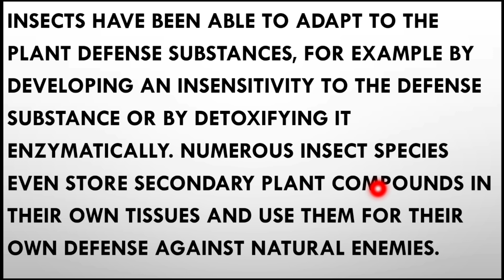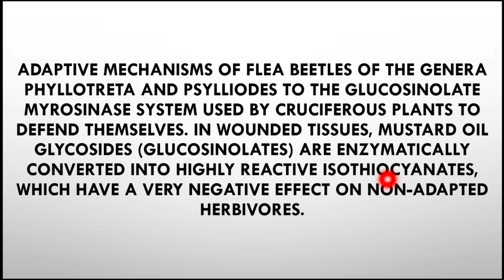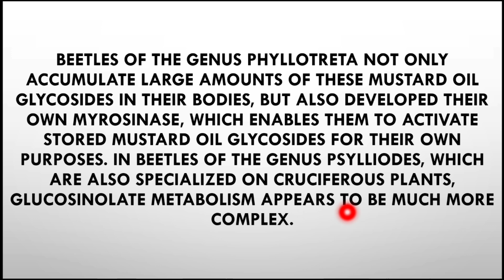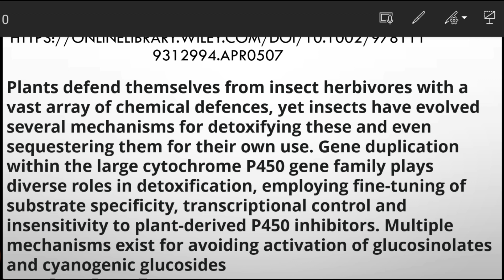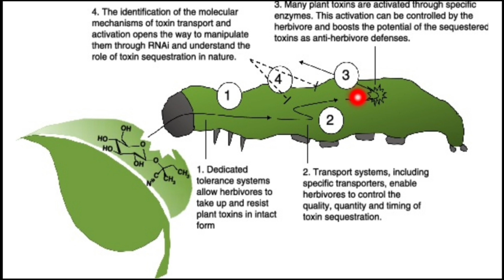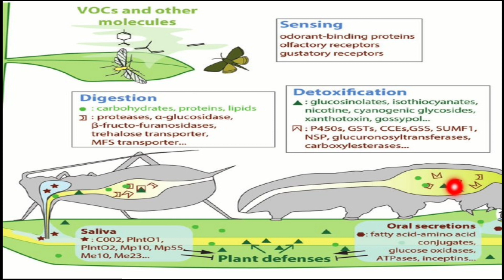Sequestration and detoxification in insects. |notes for msc zoology final year entomology.Short note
Sequestration and detoxification in insects :-

INSECTS HAVE BEEN ABLE TO ADAPT TO THE
PLANT DEFENSE SUBSTANCES, FOR EXAMPLE BY
DEVELOPING AN INSENSITIVITY TO THE DEFENSE
SUBSTANCE OR BY DETOXIFYING IT
ENZYMATICALLY. NUMEROUS INSECT SPECIES
EVEN STORE SECONDARY PLANT COMPOUNDS IN
THEIR OWN TISSUES AND USE THEM FOR THEIR
OWN DEFENSE AGAINST NATURAL ENEMIES.

ADAPTIVE MECHANISMS OF FLEA BEETLES OF THE GENERA
PHYLLOTRETA AND PSYLLIODES TO THE GLUCOSINOLATE

MYROSINASE SYSTEM USED BY CRUCIFEROUS PLANTS TO
DEFEND THEMSELVES. IN WOUNDED TISSUES, MUSTARD OIL
GLYCOSIDES (GLUCOSINOLATES) ARE ENZYMATICALLY
CONVERTED INTO HIGHLY REACTIVE ISOTHIOCYANATES,
WHICH HAVE A VERY NEGATIVE EFFECT ON NON-ADAPTED
HERBIVORES.

BEETLES OF THE GENUS PHYLLOTRETA NOT ONLY

ACCUMULATE LARGE AMOUNTS OF THESE MUSTARD OIL

GLYCOSIDES IN THEIR BODIES, BUT ALSO DEVELOPED THEIR
OWN MYROSINASE, WHICH ENABLES THEM TO ACTIVATE
STORED MUSTARD OIL GLYCOSIDES FOR THEIR OWN
PURPOSES. IN BEETLES OF THE GENUS PSYLLIODES, WHICH
ARE ALSO SPECIALIZED ON CRUCIFEROUS PLANTS,
GLUCOSINOLATE METABOLISM APPEARS TO BE MUCH MORE
COMPLEX.

Plants defend themselves from insect herbivores with a

vast array of chemical defences, yet insects have evolved

several mechanisms for detoxifying these and even
sequestering them for their own use. Gene duplication
within the large cytochrome P450 gene family plays
diverse roles in detoxification, employing fine-tuning of
substrate specificity, transcriptional control and
insensitivity to plant-derived P450 inhibitors. Multiple
mechanisms exist for avoiding activation of glucosinolates
and cyanogenic glucosides

Reference

9312994.APR0507

Keep supporting us, we supporting you.